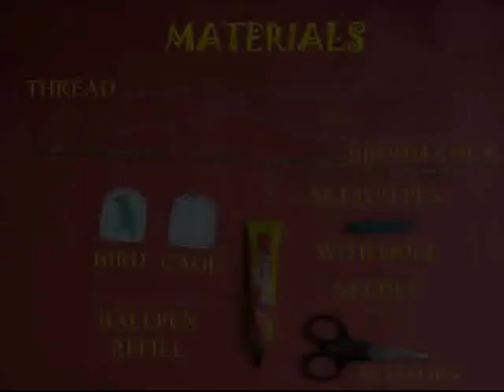BIRD IN CAGE - Punjabi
This toy demonstrates PERSISTENCE OF VISION.
Draw a PARROT and a CAGE on two card pieces.
Apply glue and stick them back-to-back on an old ball pen refill.
Next tie string to one end of a broom stick and weave it through the hole of an old sketch pen.
Tie the string to the other end of the broom stick to make a BOW.
With the end of the refill remove the thread from the sketch pen and give it half a turn. This makes the thread go around the refill.
Now hold the sketch pen and move the bow to see the BIRD IN THE CAGE.